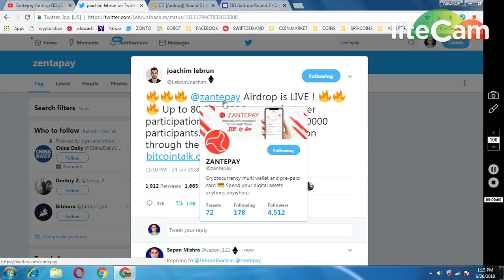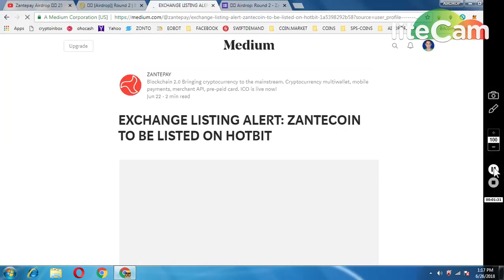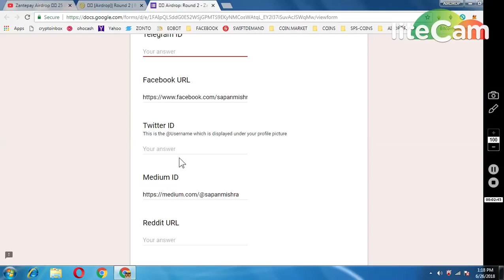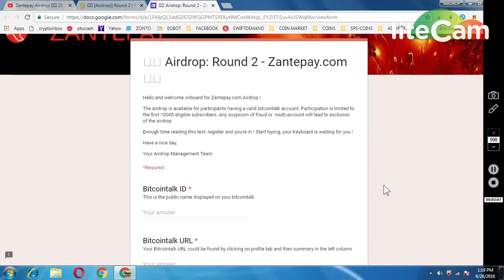ZENTAPAY 25$ AIRDROP || MUST PARTICIPATE